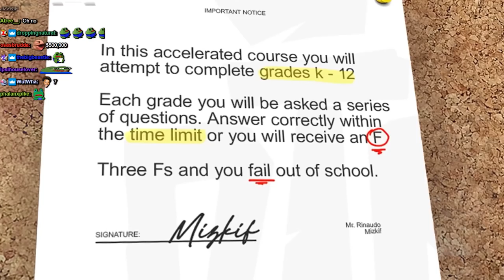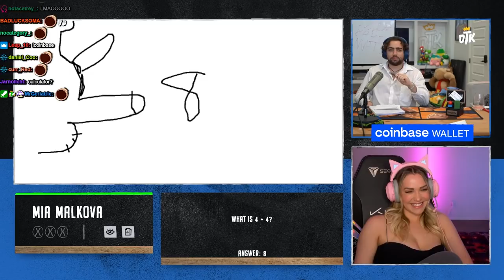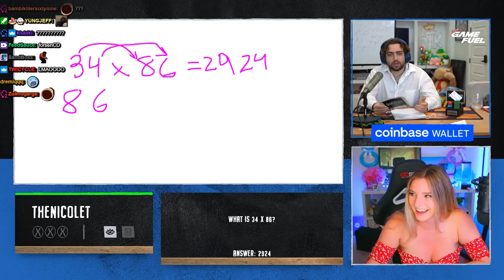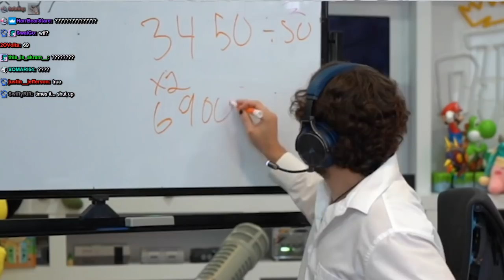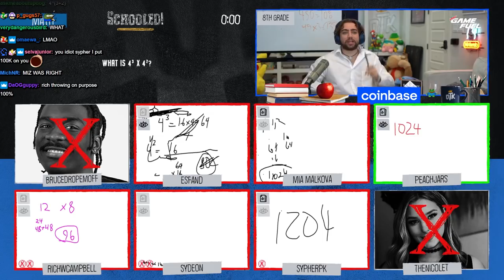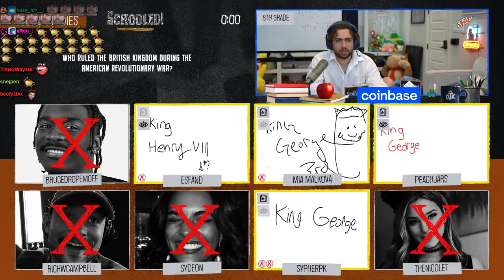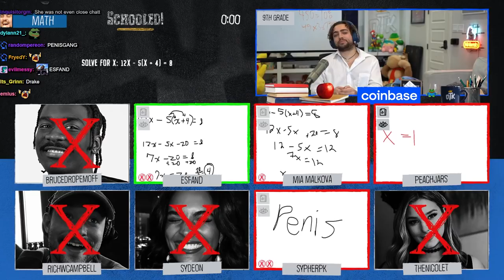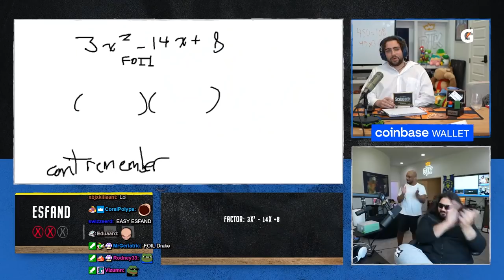Mia Malkova RUINS My Gameshow... | Schooled